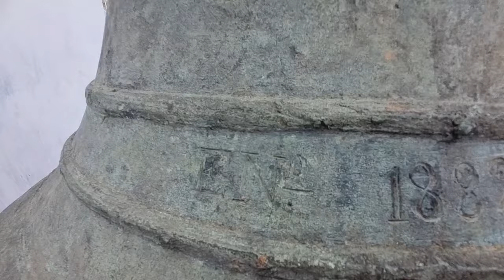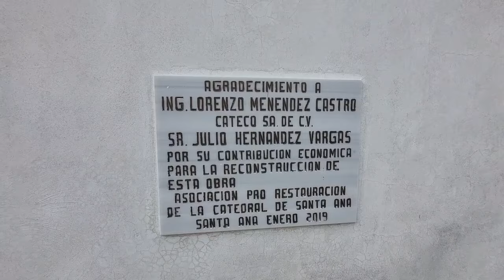Catedral de Santa Ana. Parte.1